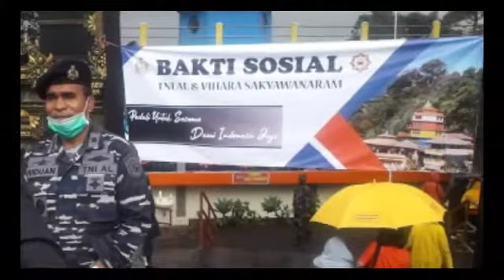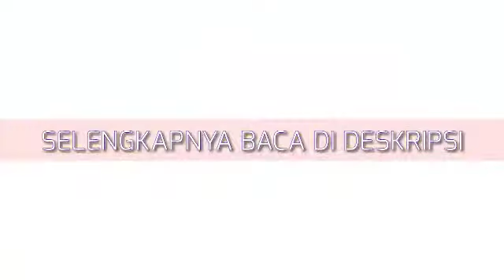Aspotmar Danlantamal III & Vihara Sakyawanaram Salurkan Sembako kepada Anak Yatim dan Panti Jompo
Progresif Jaya TV - Guna meringankan beban masyarakat dari dampak pandemi Covid-19 di wilayah Kecamatan Pacet, Aspotmar Komandan Pangkalan Utama TNI AL (Danlantamal) III Jakarta bekerjasama dengan Vihara Sakyawanaram Pacet, Cianjur, menggelar bakti sosial dengan membagikan sembako kepada warga tidak mampu di wilayah Kecamatan Pacet.

Bhakti sosial dengan tema “Peduli Untuk Sesama Demi Indonesia Jaya” dilakukan di Halaman Vihara Sakyawanaram yang berlokasi di wilayah Desa Cipendawa, Kecamatan Pacet, Rabu (7/4/2021).

Asisten Potensi Maritim (Aspotmar) Danlantamal III TNI, Kolonel Riduan mengatakan, giat ini merupakan bukti nyata kemanunggalan TNI dengan rakyat.

“Kerjasama sebagai buktinya bahwa kita ingin membangun kerjasama dan kepedulian kita (TNI AL) terhadap masyarakat yang terdampak covid -19,” ucap Kolonel Riduan kepada wartawan, seuai menyerahkan sembako secara simbolis, di halaman parkir Vihara Sakyawanaram, Pacet, Rabu (7/4/2021).

Menurutnya, dilaksanakannya di tempat (halaman Vihara) ini adalah kita ingin membuktikan bahwa kita ini mempunyai solidaritas yang sangat tinggi, antara aparat keamanan, masyarakat kemudian dengan lembaga-lembaga yang ada di sekitarnya.

Giat bakti sosial ini dilaksanakannya secara kontiniu, tegas dia, bukan di sini saja.

“Banyak sekali yang telah dilaksanakan TNI dan Polri, mulai dari Sabang sampai Merauke. Kemarin juga kita laksanakan di Jakarta, Lampung Surabaya dan kota lainnya di wilayah Lantamal III TNI AL,” ujarnya.

Setiap kegiatan bakti sosial dan sasarannya 1.000 warga tidak mampu yang terdampak pandemi Covid-19, terutama anak yatim dan orangtua jompo, dengan pelaksanaannya berpindah-pindah. “Dan yang diutamakan anak yatim dan orangtua jompo,” ujarnya.

Harapan kedepan, kata Aspotmar Danlantamal III Jakarta, semoga Covid-19 berlalu dan perekonomian pulih kembali. Sehingga roda ekonomi berjalan lancar. “Yang terpenting adanya kebersamaan antara rakyat dengan TNI-Polri,” pungkasnya. (Endang)